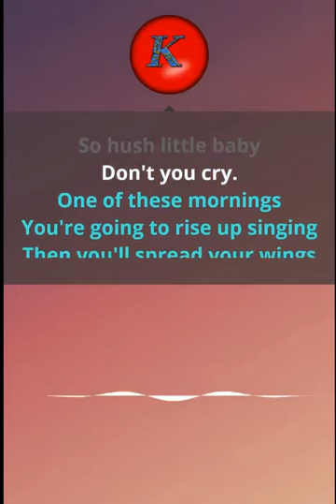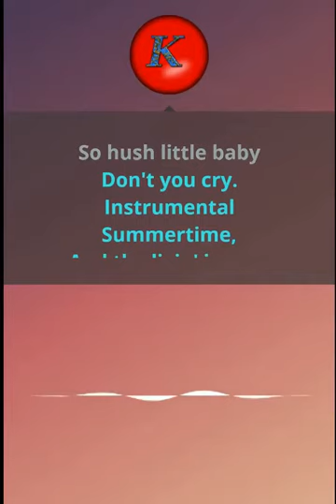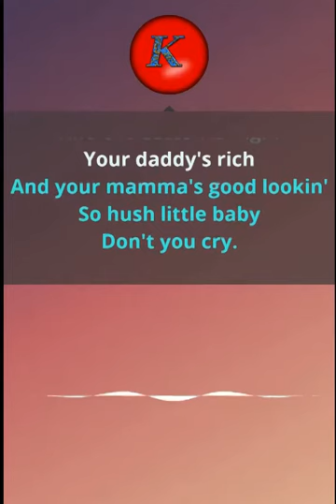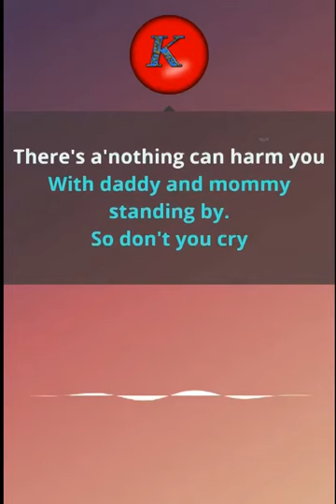Summertime- Soft swing. Karaoke